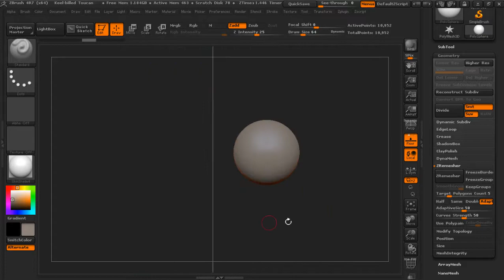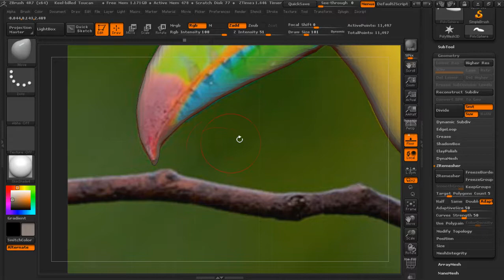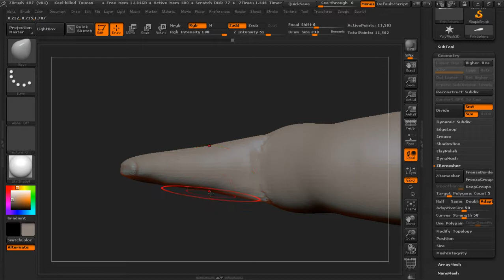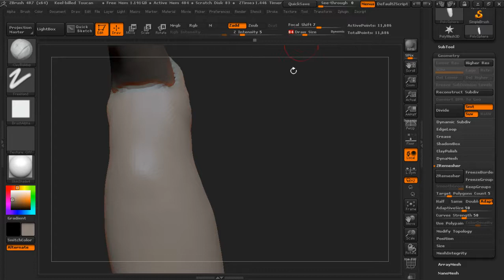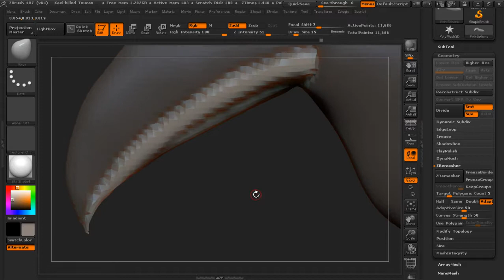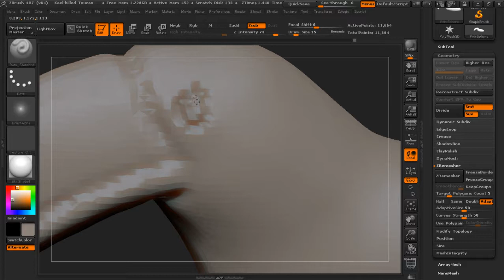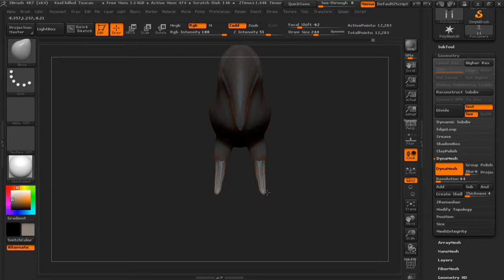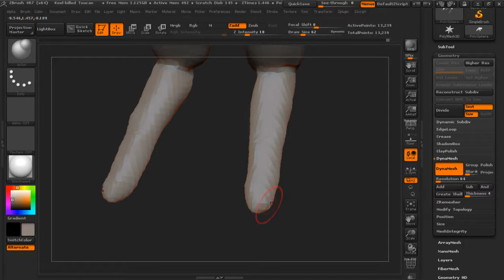bird sculpt in zbrush - 1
bird sculpting